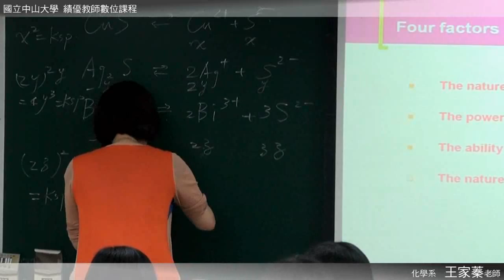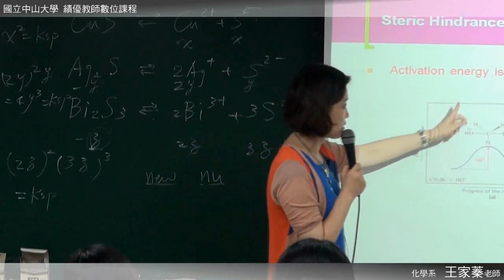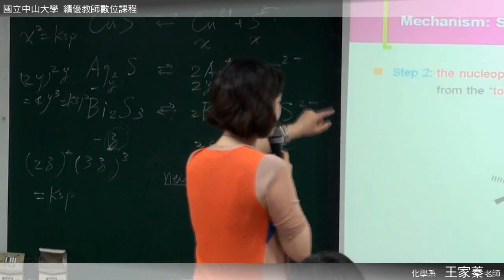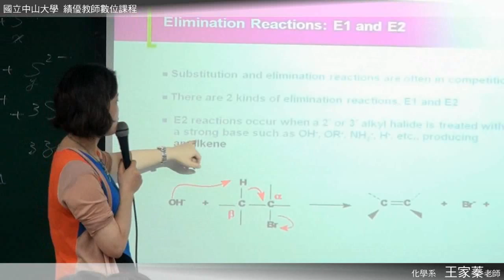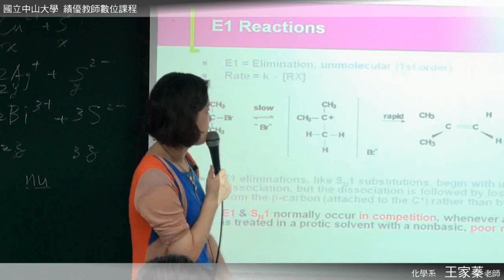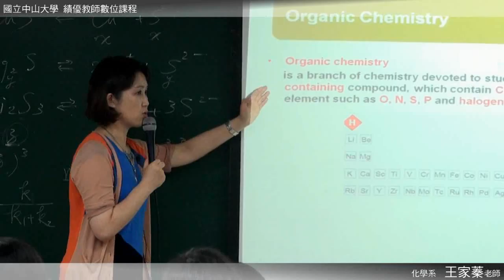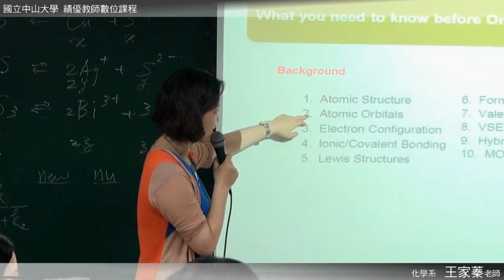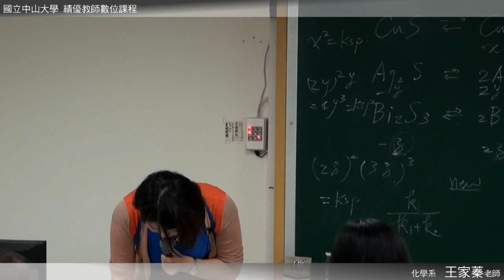《國立中山大學開放式課程》普通化學 (王家蓁老師) 34